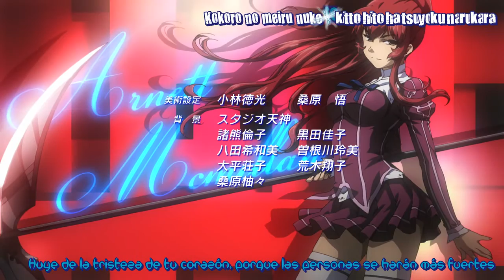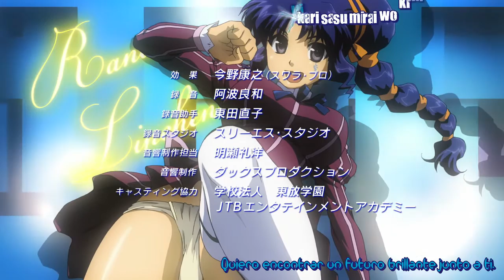~Freezing 7 sub español HD (2/2) ~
Creado por Lim Dall-Young (historia) Kim Kwang-Hyun (arte)
Editorial Kill Time Communication
Publicado en Comic Valkyrie
Demografía Seinen
Primera edición 2006
Última edición en publicación
Volúmenes 11